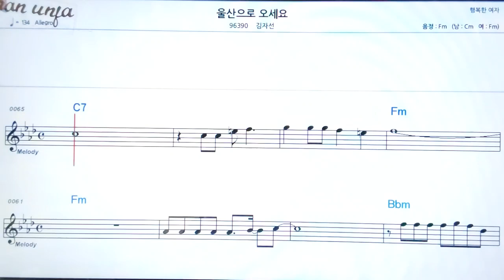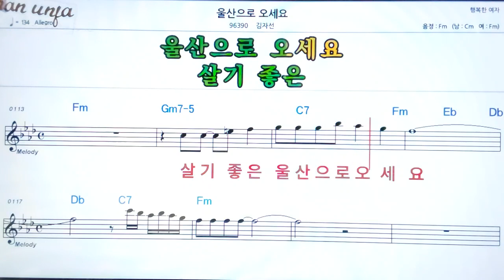울산으로 오세요/김자선👍악보, 기타 코드,가사,Karaoke*가라오케 반주